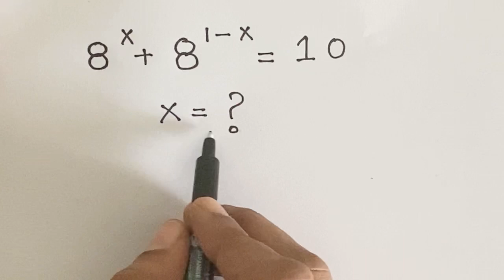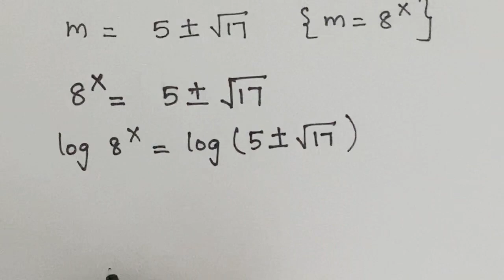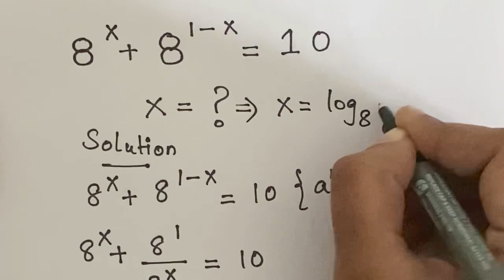Nice Exponent Math Simplification |Find the Value of X